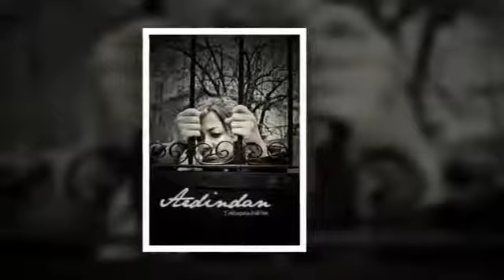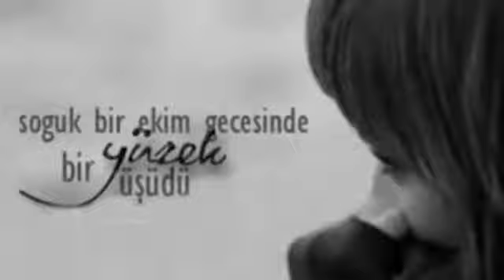Francis Lai Grand Symphonix Orchestra - Melissa (Les 2 Nudités) (1977)